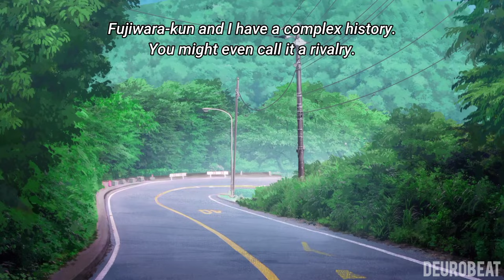MF Ghost - Takumi Fujiwara Tragic Rallyist (FULL VERSION) | MFゴースト | episode 6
This video is not intended to violate any Condition of Use.Copyright Disclaimer Under Section 107 of Copyright Act 1976, allowance is made for "fair use" for purposes such as criticism, comment, news reporting, teaching, scholarship, and research.